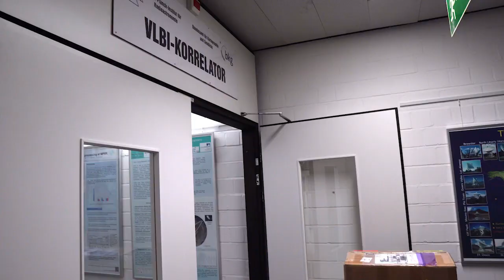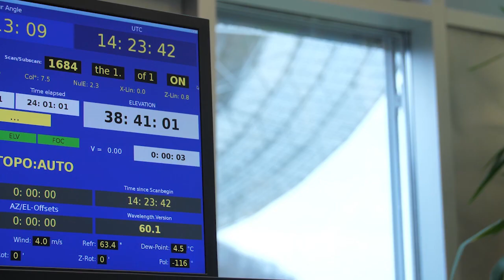Kara Deliğin Gölgesinde | Kara delik nedir? nasıl gözlemleniyor? | Tr Altyazı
Credit:
ESO

Written by: Sarah Leach, Laura Hiscott, Lars Lindberg Christensen and Calum Turner
3D animations and graphics: Martin Kornmesser and Luis Calçada
Music: Johan B. Monell – Shadow of the Universe Part I-Shadow Of The Universe (parts 1-5) and Stellardrone – Galaxies.
Footage and photos: ESO, Event Horizon Telescope Collaboration, ALMA (ESO/NAOJ/NRAO), IRAM/Diverticimes/Cinedia, Max Planck Institute for Radio Astronomy, BlackHoleCam/Radboud University/Cristian Afker/Cafker Productions, Digitized Sky Survey 2, De Gasperin et al., Kim et al., mediomix, ALMA (ESO/NAOJ/NRAO)/General Dynamics C4 Systems, Nicolle R. Fuller/NSF, Jordy Davelaar et al., B. Tafreshi (twanight.org), C. Malin (christophmalin.com), Glen Petitpas/SMA,P. Horálek, James Lowenthal (Dept. of Astronomy, Smith College), J. Weintroub, SMT/Used with permission from University of Arizona, David Harvey, photographer, William Montgomerie/JCMT/EAO,LMT/INAOE Archive, M. Druckmüller, P. Aniol SMT/University of Arizona by Bob Demers /©2019 Arizona Board of Regents, Junhan Kim (Department of Astronomy and Steward Observatory, University of Arizona), Spaceengine.org, L. Calçada, Y. Beletsky (LCO), M. Kornmesser, H. Zodet, ESA/Hubble,Onsala Space Observatory, Historische Museum Bern/Albert-Einstein-Archiv, Jerusalem, Ferdinand Schmutzer, Royal Observatory, Greenwich, Jonathan Riley,Luca Micheli, Karl Schwarzschild image courtesy AIP Emilio Segrè Visual Archives, Afshin Darian/The Smithsonian Astrophysical Observatory Submillimeter Array, Thalia Traianou (Max Planck Institute for Radio Astronomy), Steven H. Keys and Robert Schwarz
Scientific consultants: Paola Amico and Mariya Lyubenova.
Web and technical support: Mathias André and Raquel Yumi Shida.
Executive producer: Lars Lindberg Christensen.